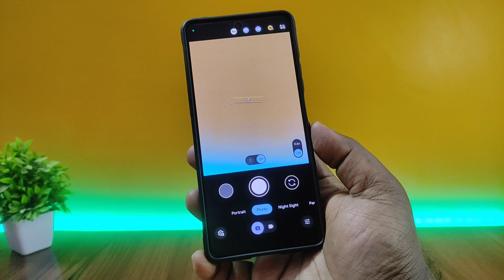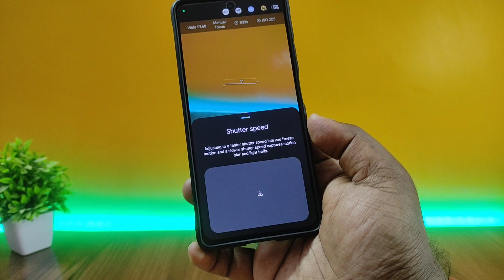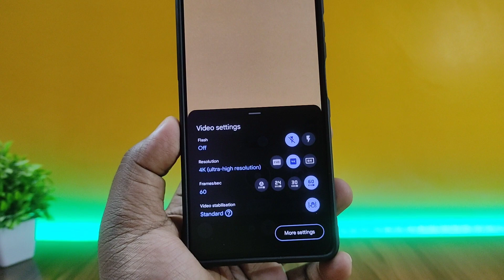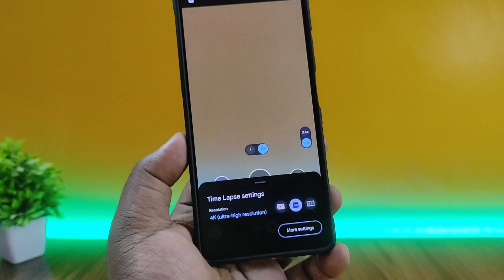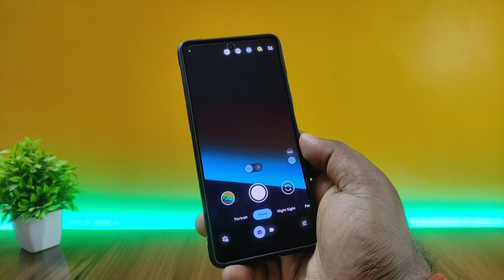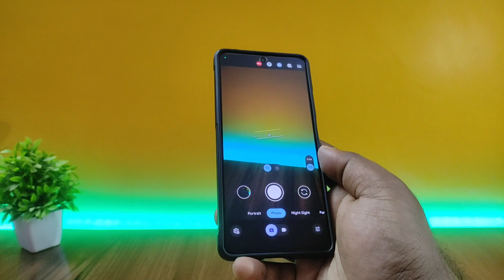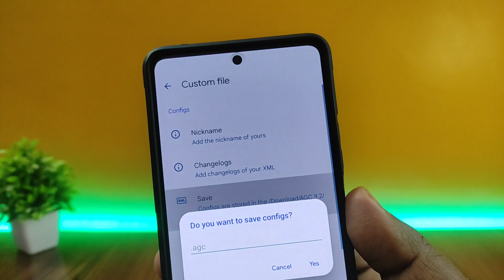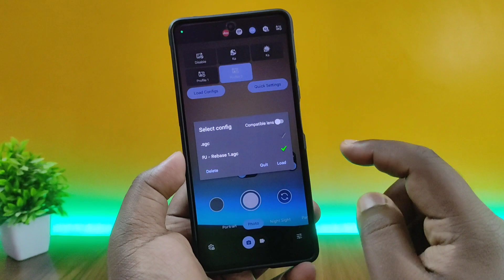Google Camera for POCO F5 | AGC 9.2 XML | New Update!